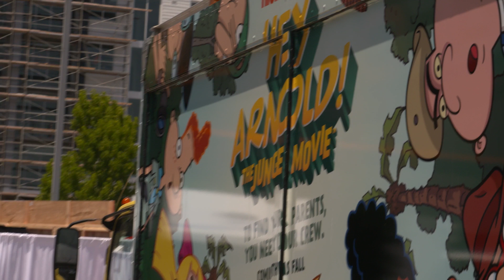A Real-Life Replica of Helga’s Arnold Shrine from Hey Arnold! | San Diego Comic-Con 2017 | SYFY WIRE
At San Diego Comic-Con, we had the opportunity to visit the home of Helga Pataki from Hey Arnold!: The Jungle Movie. There were lots of mixed emotions about Arnold displayed.

Check out exclusive SYFY WIRE content:
Visit SYFYWIRE.com: po.st/SYFYWIRE
Find SYFYWIRE on Facebook: po.st/LikeSYFYWIRE
Follow SYFYWIRE on Twitter: po.st/FollowSYFYWIRE